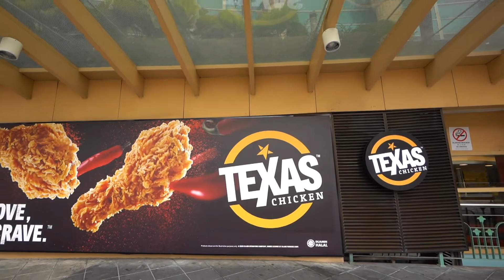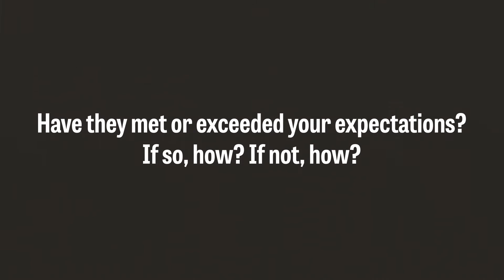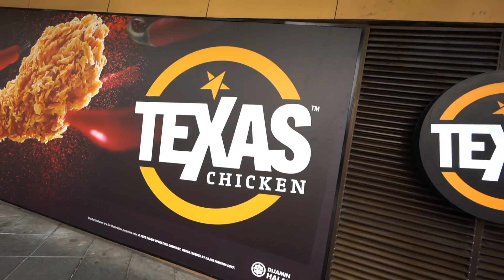Franchise Testimonial by Texas Chicken™ Malaysia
A video testimonial by Tan San Jean, Acting General Manager of Texas™ Chicken Malaysia, talking about Texas Chicken™ franchise experience in Malaysia.